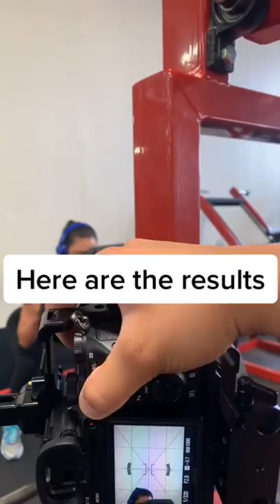Asked a gym girl if I could take photos of her